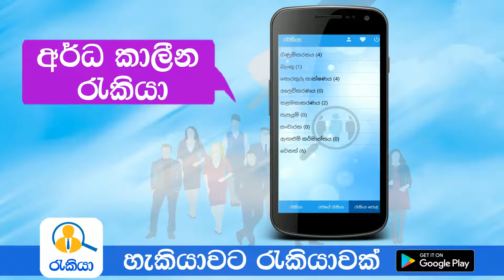Rakiya Application | Rakiya App has the Latest Jobs from the Best Employers in Sri Lanka | රැකියා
රජයේ හ පෞද්ගලික අංශයේ රැකියා අවස්ථා පිළිබඳ එසැණින් දැන ගැනීමට රැකියා ඇන්ඩ්‍රොයිඩ් ඇප් එක ගූගල් ප්ලේ වෙතින් නොමිලේ ඩවුන්ලෝඩ් කර ගන්න.

රජයේ රැකියා
පුද්ගලික රැකියා
පූර්ණකාලීන රැකියා
අර්ධකාලීන රැකියා

Latest Jobs from Best Employers in Sri Lanka through the Rakiya application.
Find frequently updated Job Vacancies on Rakiya App.
* Government Jobs
* Full Time and Part-Time Jobs
* Freelance and Online Jobs